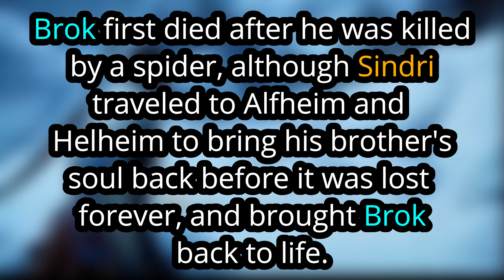How Did Brok Lose His Soul?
Brok first died after he was killed by a spider, although Sindri traveled to Alfheim and Helheim to bring his brother's soul back before it was lost forever, and brought Brok back to life.

Hi, it's Spunky Cheeko , I make Cinematic Fun, Action Videos, Livestream Daily of FPS games mostly GTA 5 & Online and much more. Keep intact with this channel for more entertainment. Peace.